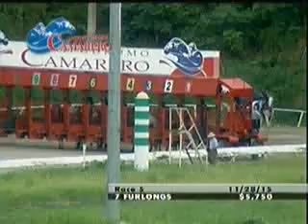NOVEMBER 28 - RACE 5